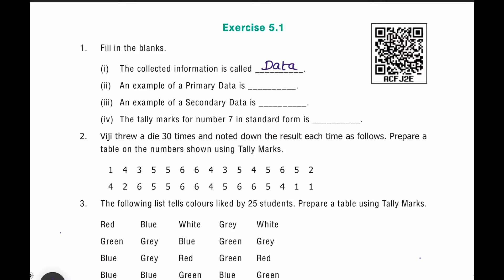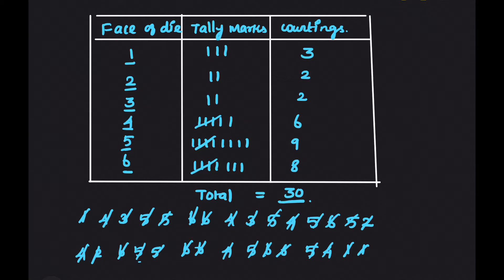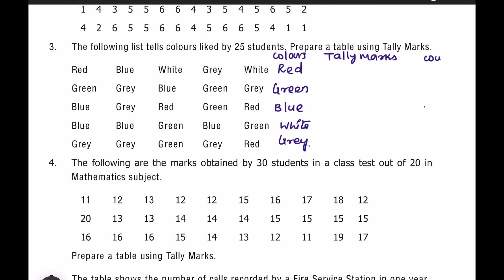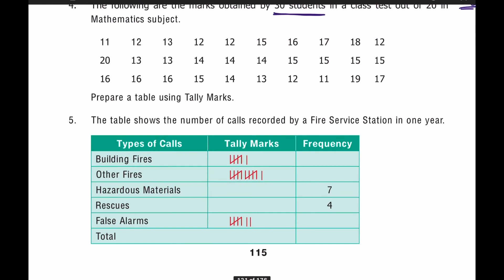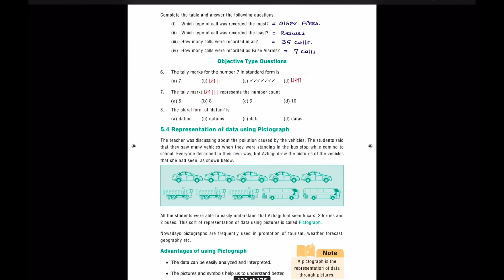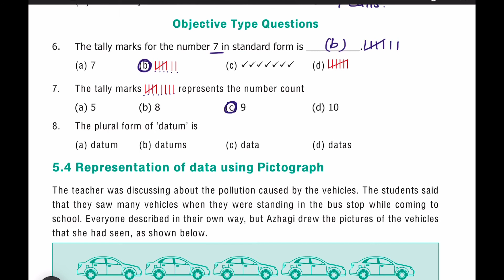6th std Maths Term 1 Statistics Exercise 5.1 in Tamil | 6th Maths Samacheer Kalvi Exercise in Tamil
6th std Maths Term 1 Statistics Exercise 5.1 in Tamil | 6th Maths Samacheer Kalvi Exercise in Tamil